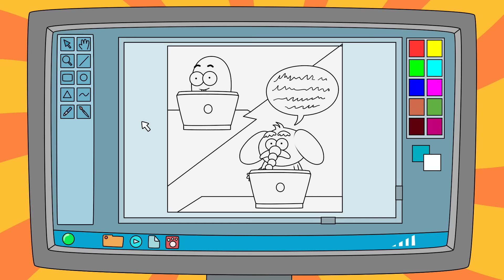Kral Şakir 242. Bölüm - Üzgün Patates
Proje Tasarımcısı: Varol Yaşaroğlu & Berk Tokay
Yapımcı: Varol Yaşaroğlu
Yönetici Yapımcı: Berk Tokay
Senarist: Haluk Can Dizdaroğlu
Yönetmen: Kuntay Kumbur